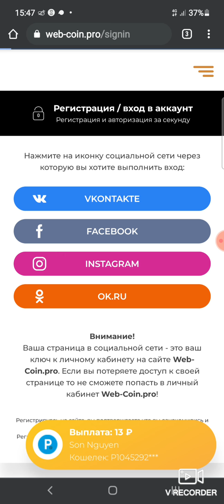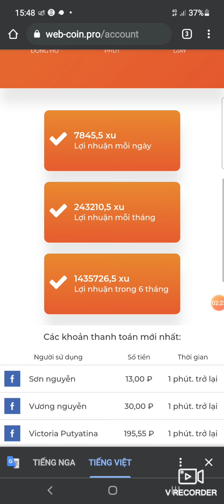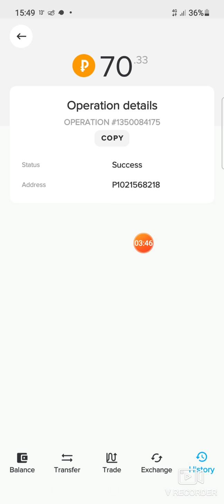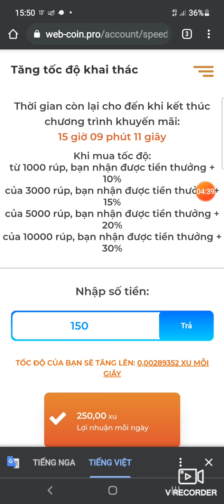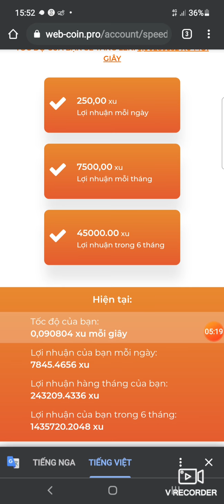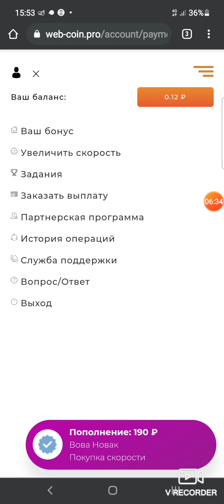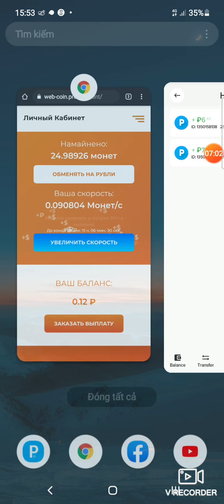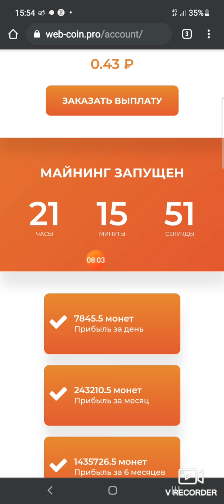WED COIN PRO ĐÀO RUP RÚT VỀ VÍ NHANH NHƯ CHỚP,CÓ ĐẦU TƯ VỐN CỰC ÍT,24H VÀO KÍCH HOẠT ĐÀO TỰ ĐỘNG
Wed coin pro là một trang wed của Nga,đã có từ lâu và vẫn đang trả thưởng cho người chơi,nhưng phải nạp ít nhất 100 rup tương đương 30k VND,cũng khá là uy tín,mình và nhiều người cũng đã rút về ví payee